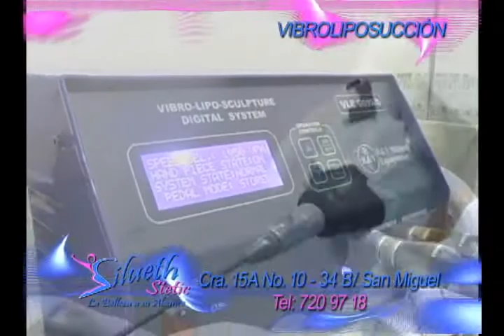COMERCIAL SILUET 2010